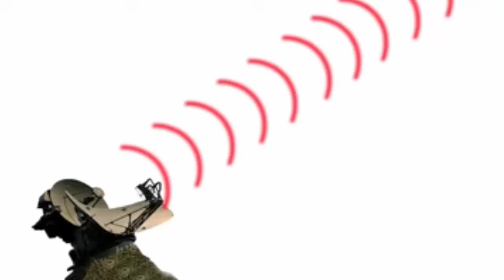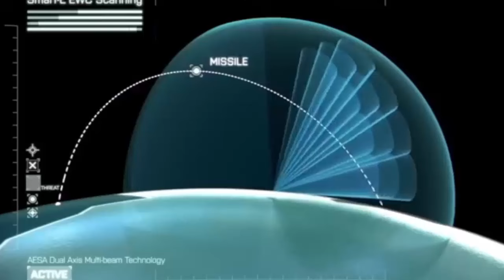China's anti stealth radar, US next gen B 21 bomber likely obsolete upon delivery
Technological advances may force a rethink of stealth bombers’ role in increasingly transparent aerial battlefields. China has made considerable efforts to defeat US stealth aircraft such as the B-21, leveraging AI and more advanced sensors. In addition, China has reportedly developed a small and discreet anti-stealth radar that can be quickly and quietly placed on rooftops, contrasting with traditional systems that need large antennas to detect stealth aircraft.